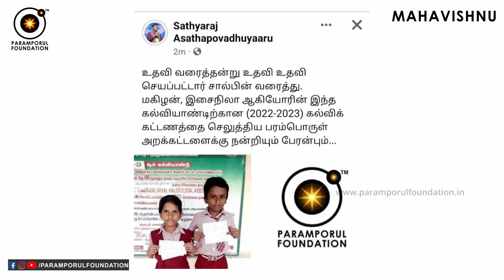சித்தர்களின் அருளை பெற என்ன செய்ய வேண்டும்? Getting Blessings of God Siddhars Mahans!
For daily Annadhanam & Other Charity Activity Contributions:

NAME : PARAMPORUL FOUNDATION
AC NO : 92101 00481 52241
IFSC: UTIB0000210
SAVINGS TRUST AC
AXIS BANK